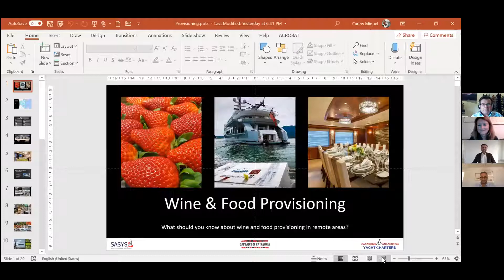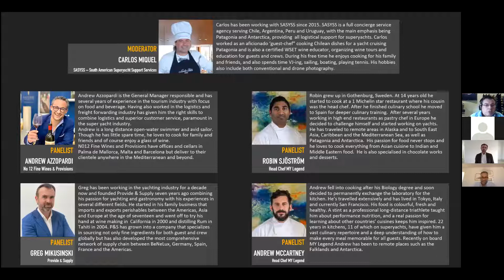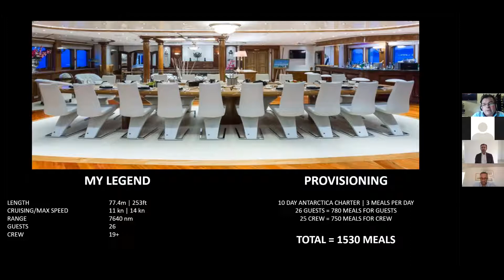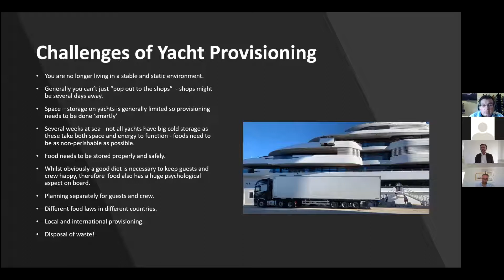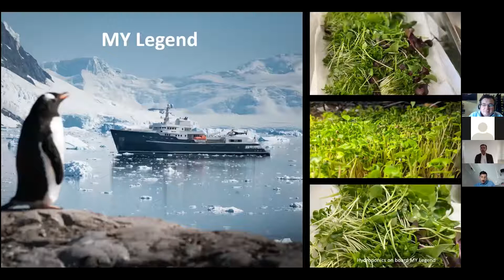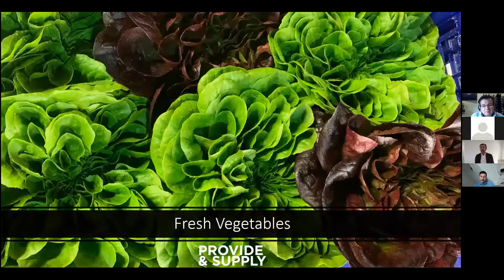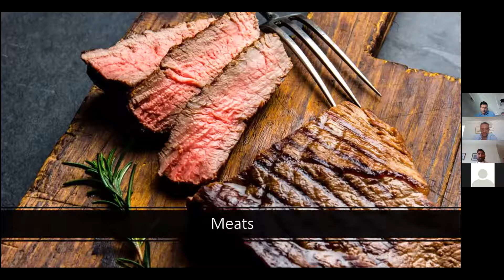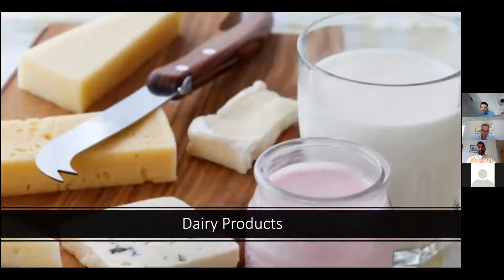Wine & Food Provisioning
Panel: What should you know about wine and food provisioning?
*How can provisioning be done in more remote destinations?
Moderated by:
Carlos Miquel, Founding Partner, Patagonia Antarctica Yacht Charters / South American Superyacht Support
Speakers / Panelists to include:
Andrew Azzopardi, General Manager, No. 12 Fine Wines & Provisions
Greg Mikusinski, Founder and CEO Provide & Supply
Robin Sjöström, Head Chef MY Legend
Andrew McCartney, Head Chef of MY Legend

This panel took place as part of the Quaynote Conference - Future of Superyachts, Business Jet and Luxury Property that took place on the 25th September 2020.